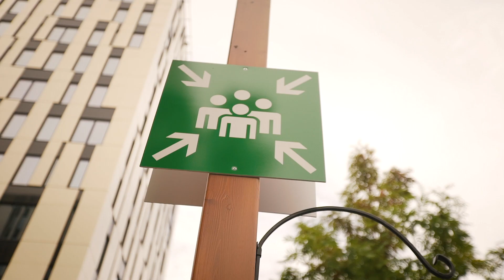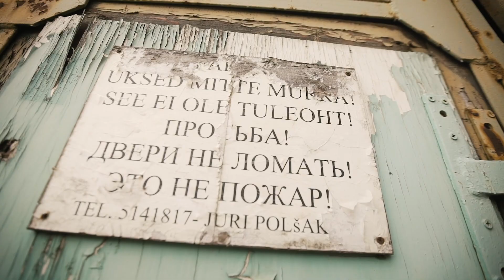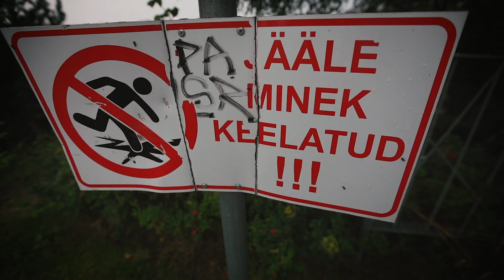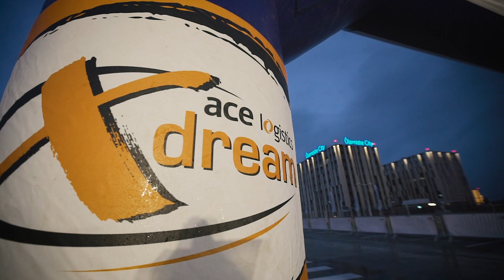Ace Xdream - Tallinn - 29.08.2020